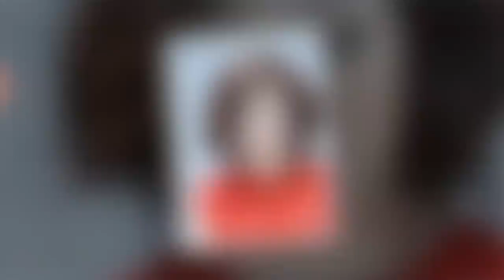박지민, 2년 만에 컴백···"음악적 성숙미"